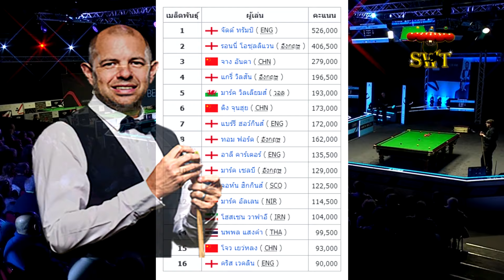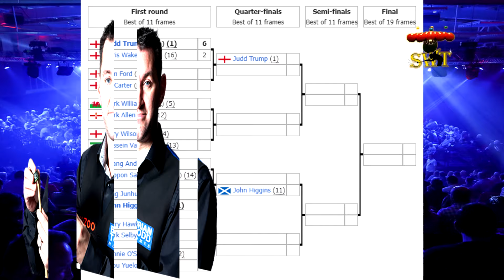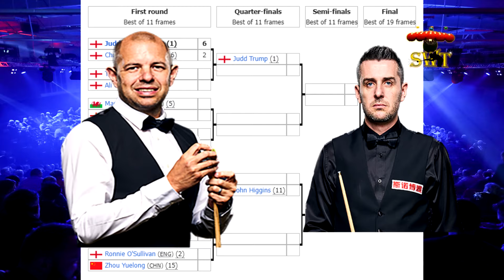จัดด์ ทรัมป์ ควงคู่ จอห์น ฮิกกิ้นส์ ผ่านเข้ารอบ รายการ Players Championship 2024 รอบ 16 คน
🎱️ 🙏 สวัสดีครับ 🎱️ 🙏 สรุปผลแข่งขัน
รายการ Player Championship 2024
ณ Telford International Centre  เมือง Telford  ประเทศ English
🎱️🏆 แชมป์เก่า 2023 : Shaun Murphy (เอาชนะ Ali Carter 10 - 4 เฟรม)
ผู้แทงเบรกสูงสุด : 145 แต้ม :  Shaun Murphy
🎱️🏆💰 เงินรางวัลแชมป์  125,000 ปอนด์ รองแชมป์  50,000 ปอนด์
                        รางวัลเบรกสูงสุด  10,000 ปอนด์
🎱️ 🏆  รายการนี้ เป็นนำสนุกเกอร์  16 อันดับแรกจาก One Year Ranking ทำเงินสูงสุด
เรียงลำดับ โดยมี หมู ปากน้ำ นพพล แสงคำ ติดโผอยู่อันดับที่ 14
🎱️ ผลแข่ง 📆 19 / 2 / 2567  🎭 รอบ 16 คน ใช้ระบบ 6 ใน 11 เฟรม
     ⏰ 02.00 น.
       - Judd Trump [1]  6 - 2  Chris Wakelin [16]
         -เปิดเกมด้วยความร้อนแรงของ Chris Wakelin แทงเบรค 120 แต้ม เซ็นจูรี่เบรก ครั้งที่ 96
          แต่ปิดเกมด้วยความร้อนฉ่ำ ของ Judd Trump แทงเบรค 132 แต้ม เซ็นจูรี่เบรก ครั้งที่ 968
          Judd Trump ผ่านเข้ารอบ 8 คน ไปพบกับ Tom Ford / Ali Carter
       - John Higgins [11]  6 – 4  Ding Junhui [6]
          -John Higgins เปิดเกม แทงเบรก 102 แต้ม เซ็นจูรี่เบรก ครั้งที่ 989
         ส่วน Ding Junhui แทงเบรก 125 , 127 แต้ม เซ็นจูรี่เบรก ครั้งที่ 650
          John Higgins ผ่านเข้ารอบ 8 คน ไปพบกับ Zhang Anda / หมู ปากน้ำ Noppon Saengkham
🎱️💰 ผู้ที่ผ่านเข้ารอบ 8 คน รับเงินรางวัล 15,000 ปอนด์ ( 645,000 บาท)
          ส่วนผู้ที่ตกรอบ 16 คน รับเงินรางวัล 10,000 ปอนด์ ( 430,000 บาท)

🎱️  ณ ปัจจุบัน ผู้แทงเบรกสูงสุด 132 แต้ม
         - Judd Trump  ในนัดที่เอาชนะ Chris Wakelin 6 - 2  เฟรม รอบ 16 คน

🎱️ ไฮไลท์ สายการแข่งขัน  🎱️ สนุกเกอร์ 🎭
การแข่งขัน จัดแบ่งเป็น 2 สาย
     - สายบน  รอบ 8 คน
       - Judd Trump (ENG) (1)  ผ่านเข้ารอบ 8 คน ไปรอพบผู้ชนะ ระหว่าง
         Tom Ford (ENG) (8) v Ali Carter (ENG) (9)

                  -Mark Williams (WAL) (5) v Mark Allen (NIR) (12)
                     -Gary Wilson (ENG) (4) v Hossein Vafaei (IRN) (13)
                      ผู้ชนะ 2 คู่นี้ จะไปพบกัน ในรอบ 8 คน
                 - สายล่าง รอบ 16 คน
                     - Zhang Anda (CHN) (3) v หมู ปากน้ำ Noppon Saengkham (THA) (14)
                      โดยผู้ชนะ คู่นี้ จะไปพบกับ  John Higgins (SCO) (11) ในรอบ 8 คน
                  -Barry Hawkins (ENG) (7) v Mark Selby (ENG) (10)
                  -Ronnie O'Sullivan (ENG) (2) v Zhou Yuelong (CHN) (15)
🎱️ ไฮไลท์ โปรแกรมถัดไป  📆 20 / 2 / 2567    🎭
🎱️ โปรแกรม 📆 20 / 2 / 2567  🎭 รอบ 16 คน ใช้ระบบ 6 ใน 11 เฟรม
     ⏰ 20.00 น.
            - Mark J Williams [5]  v  Mark Allen [12]
            - Gary Wilson [4]  v  Hossein Vafaei [13]
     ⏰ 02.00 น.
            - Tom Ford [8]  v  Ali Carter [9]
            - Ronnie O'Sullivan [2]  v  Zhou Yuelong [15]